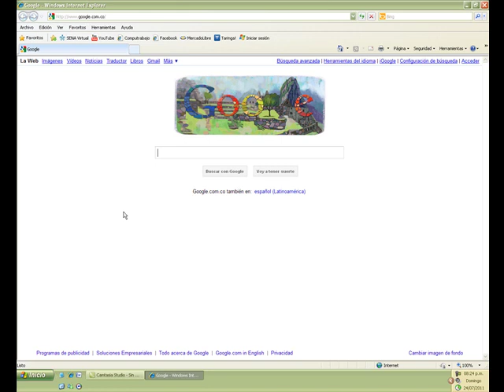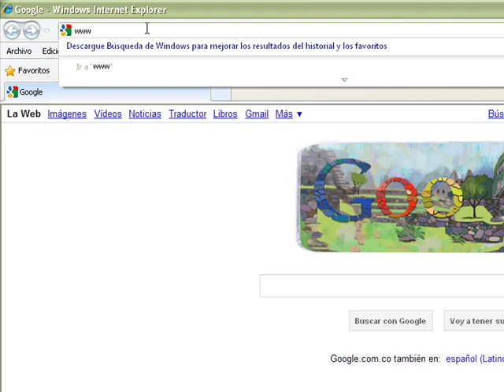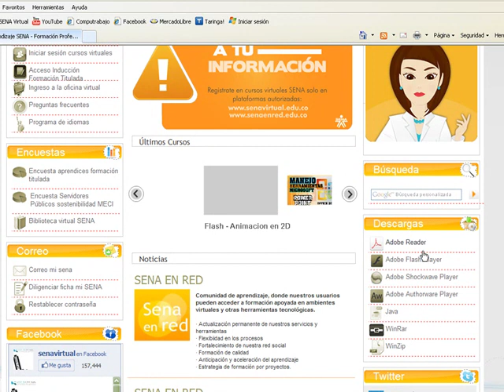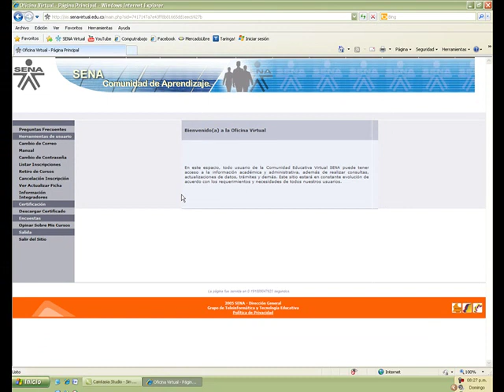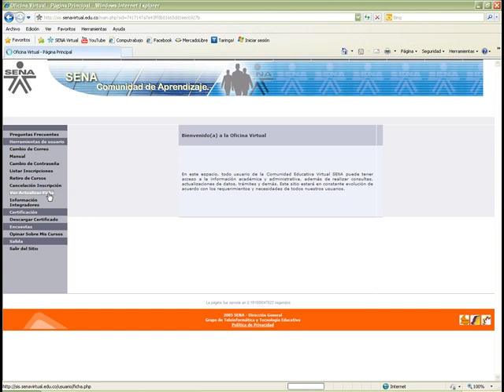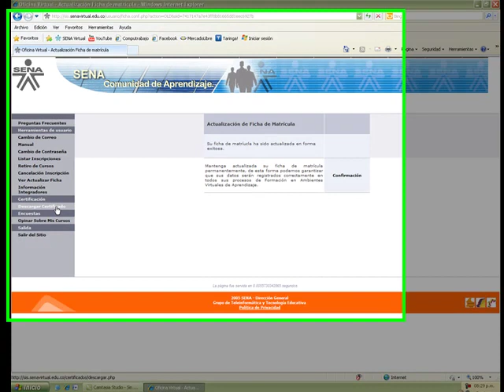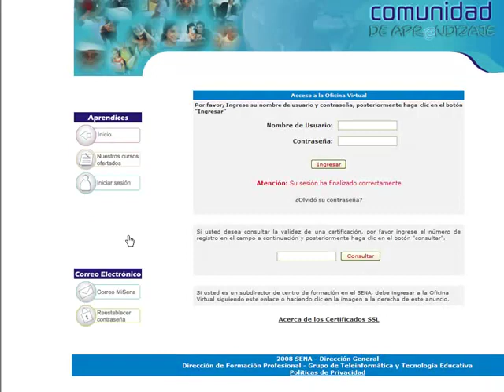Acceso a la oficina virtual y actualizacion de ficha de matricula SENA Virtual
En este video tutorial se muestra como acceder a la oficina virtual del senavirtual y la manera en que se debe actualizar la información personal. Recuerda que la oficina virtual ya solo es útil para descargar los certificados previos al 2013, sus otras funcionalidades fueron integradas a Sofía Plus.

Videtutoriales nuevos y actualizados al 20 de mayo del 2013 según últimos cambios de Sofía Plus y Blackboard:

1-Para acceder al video en el que se describe como iniciar sesión en el curso virtual debe darle clic al siguiente enlace

2-Para acceder al video en que se describe como acceder al material de estudio debe darle clic al siguiente enlace

3-Para acceder al video en que se describe como enviar las actividades y presentar las evaluaciones debe darle clic en el siguiente enlace

4-Para acceder al video en que se describe como participar en los foros: social, de dudas y temáticos debe darle clic en el siguiente enlace

Si quieres inscribirte en uno de mis cursos virtuales de electricidad y electrónica dale clic

Si quieres conocer de la oferta de otros cursos virtuales dale clic

Estoy haciendo una validación de los estudiantes de los cursos virtuales, si te es fácil por favor colabórame respondiendo algunas preguntas